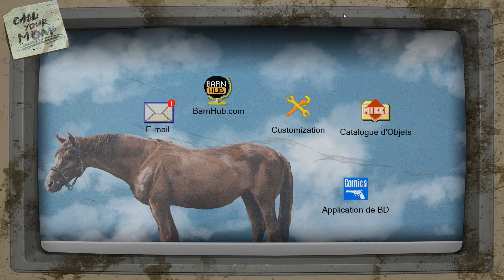BARN FINDERS # 14 "Les badges de scout"